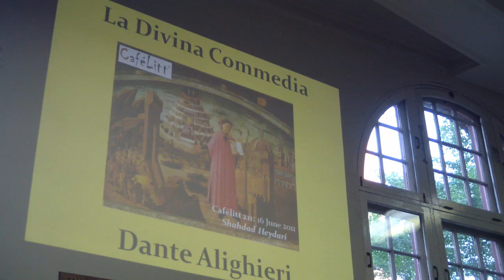La Divina commedia (Part 1/2)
by Shahdad Heydari at CafeLitt

Many consider Dante's Divine Comedy the supreme literary work not only of medieval Christendom but of the christian faith in general. But Dante alighieri's magnum Opus, despite its enormous popularity and importance, often stymied readers with its multitudinous characters, references and themes. The goal of this presentation is to provide an accessible introduction to this massive and intricate structure of almost fifteen thousand lines. Dante's life and times along the three realms of Inferno (Hell), Purgatorio (purgatory) and Paradiso (paradise) will be discussed.